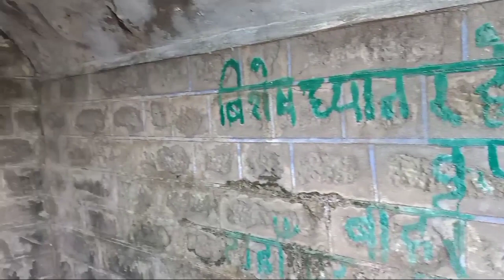Vlog 69 # 60 साल की उम्र में भी देखो हिम्मत | Srishti and pranav show @himachalvala#